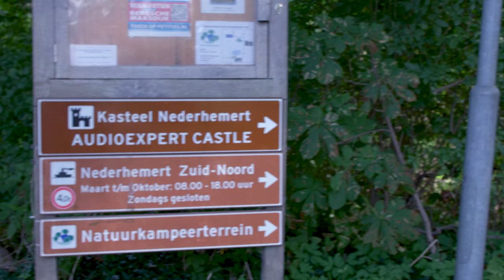About McIntosh - American Legacy Class!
We have a nice talk with  Juul Gijsbers. He is the product trainer for McIntosh. We ask him the most obvious question we can: Why do you like McIntosh so Much? The answer is not that simple though... :-)